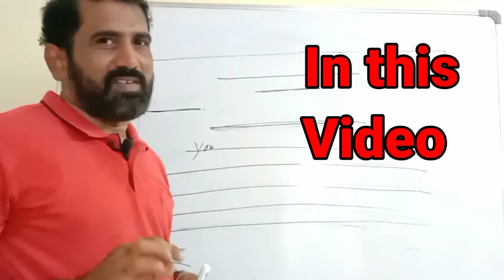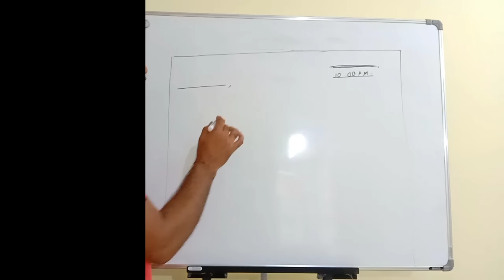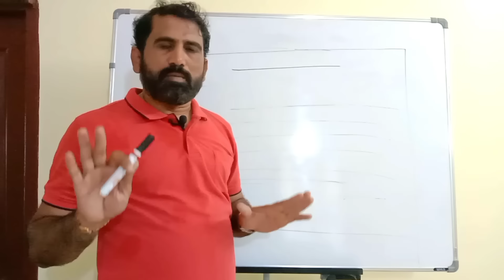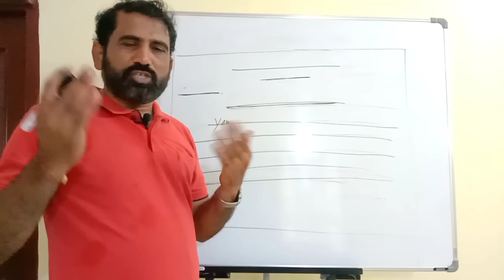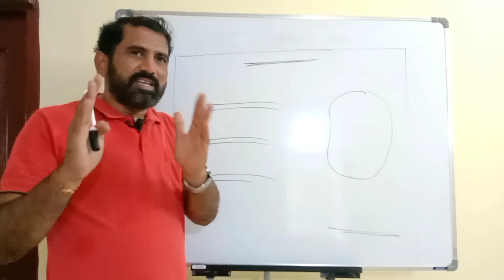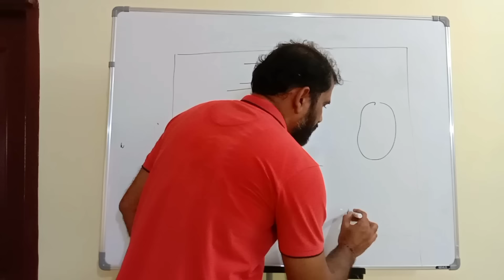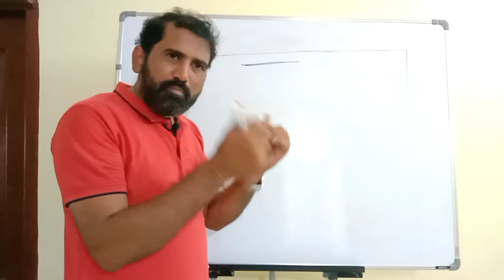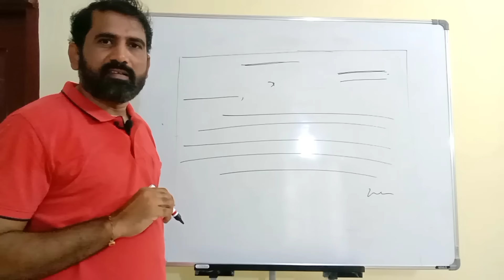Diary Entry | Notice Writing | Invitation Writing | Poster Writing | Profile | Message Writing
In this video you are going to watch all Minor Discourse in English at one place presented in a very easy method. These Minor Discourses such as Diary, Notice, Message, Poster, Invitation and Profile are very much useful for all the students of English from class 6 to 10.